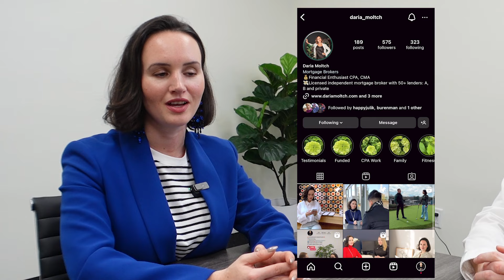CUAET и ипотека в Канаде. Реально ли получить? Инсайты от ипотечного брокера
Ипотека в Канаде доступна и открыта для иммигрантов даже для временных статусов, включая тех, кто приехал по CUAET.
Чтобы получить ипотеку, ньюкамеры должны соответствовать как основным требованиям банков, так и некоторым исключительным требованиям в связи со свежей историей нахождения в Канаде, включая налоговые декларации и кредитная история.

Ипотечный брокер, Дарья Молчанова, поделилась несколькими инсайтами о получении ипотеки для новых иммигрантов и рассказала, в чем преимущество работы с мортгидж специалистом при покупке недвижимости в Канаде.

Бесплатная консультация с ипотечным брокером
Daria Moltchanov, CPA, CMA

Таймлайн:
00:00 О чем говорим
00:57 Чему наследство научило Дарью
02:54 Отношение к долгам и кредитам
06:37 Ипотека для временных резидентов. Реально?
09:50 Сколько надо зарабатывать
12:41 Важность налоговой декларации для ньюкамеров
15:20 Инструменты накопления на ипотеку
18:10 Иммигрантам дают ипотеку?
21:55 Чем полезен ипотечный брокер
27:06 Контакты Дарьи